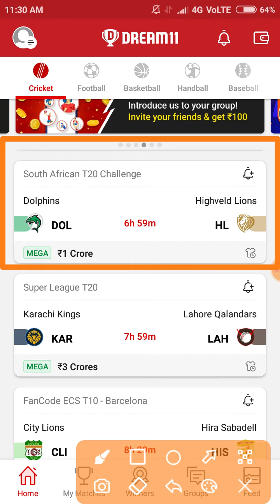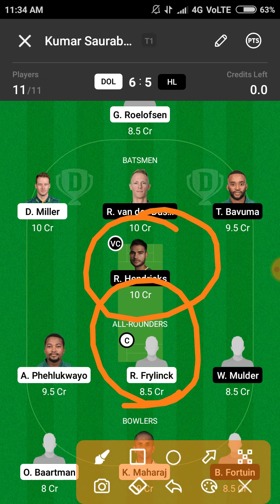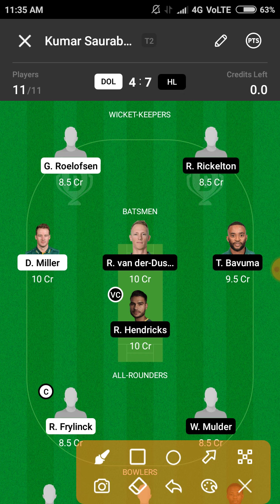DOL Vs HL Dream11 Winning Team Today HL vs DOL Dream11 Winning Team South African T20 DOL Vs HL win